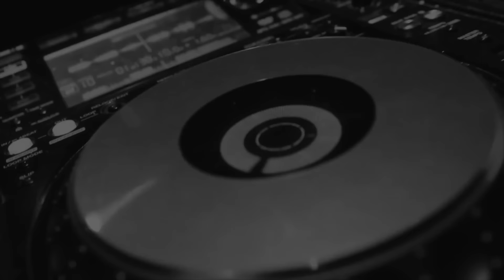Dätgen Car Meetup, Tyskland